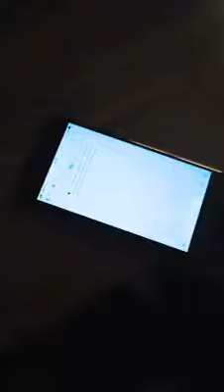Para las ex💔😥